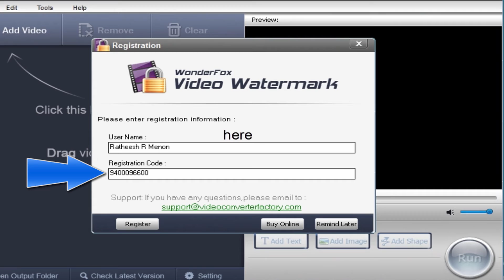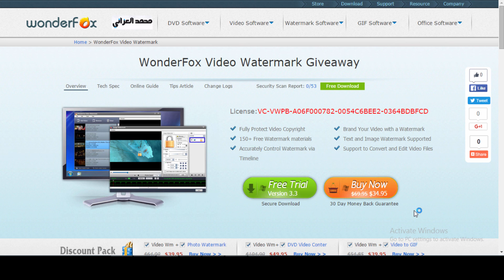محمد العزاني - شرح تفعيل برنامج wonderfox video watermark مجاناً و للأبد \ Alazzani#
شرح تفعيل أصغر برنامج للمونتاج للأبد و مجاناً بدقيقتين و بجودة عالية! قيمة البرنامج قبل 70 دولار! اسم البرنامج : wonderfox video watermark و الأجمل بكثير راح أسوي شرح له الاسبوع القادم